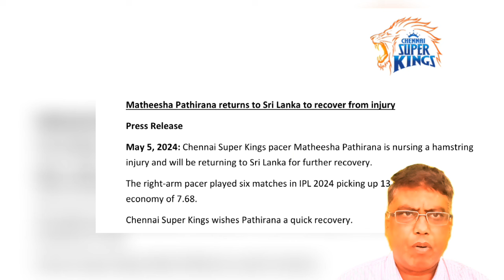IPL 2024 - பத்திரானா நாடு திருப்பினார் | CSK - Pathirana Ruled Out of IPL 2024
IPL 2024 - பத்திரானா  நாடு திருப்பினார்
CSK - Pathirana Ruled Out of IPL 2024